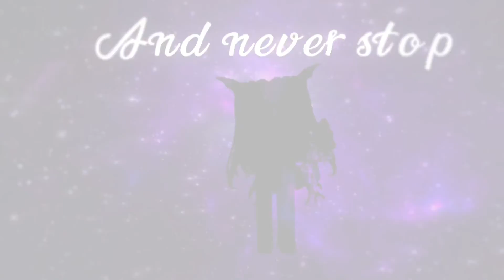⭐️ I wanna dance In the dark⭐️ robloxedit // so close to 300 subs 😯